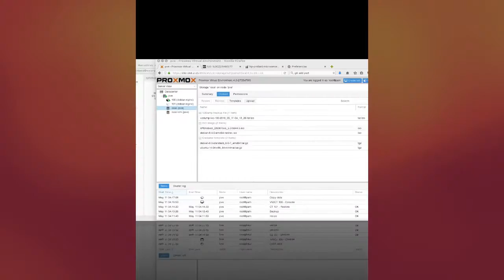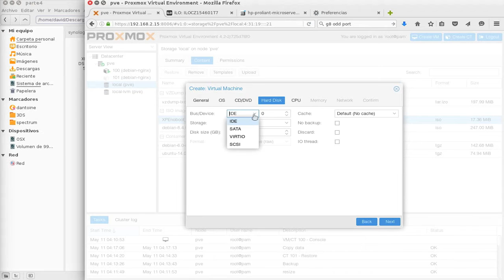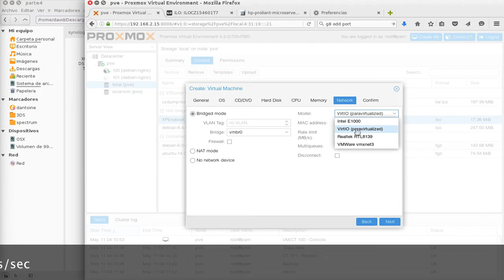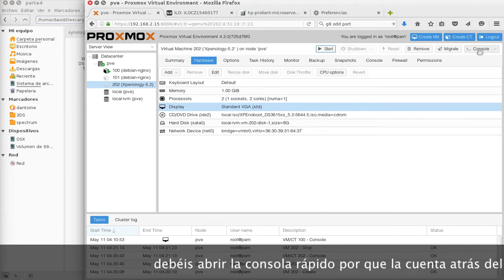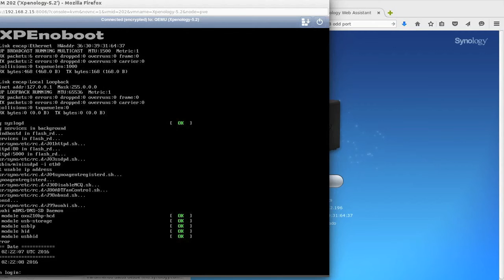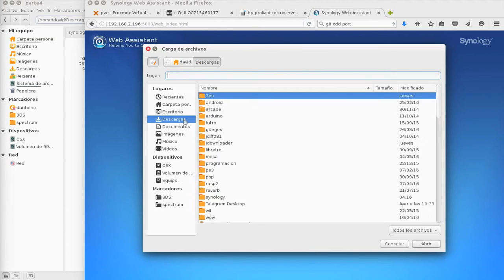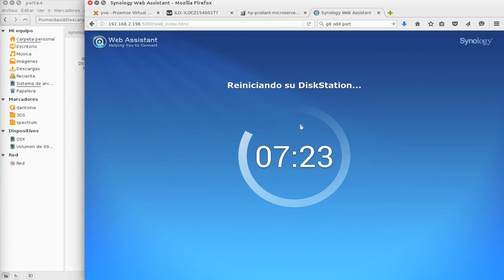#5 Proxmox 4.2 + XPenology 5.2 en Proliant G8: Instalación XPe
En nuestro tutorial final abordaremos la instalación de una máquina virtual KVM. Usaremos XPenology, a modo de ejemplo.

Musica de jamendo usada en los videotutoriales:
* Cleric - Clean Logo
* Onion Audio Production - Acoustic corporate
* Onion Audio Production - Clouds
* Seastock - Indie Ukulele Anthem
* Serenity Frontier - Moon On The Lake

- grabado con ffmpeg-nvenc en ubuntu 14.04 :D